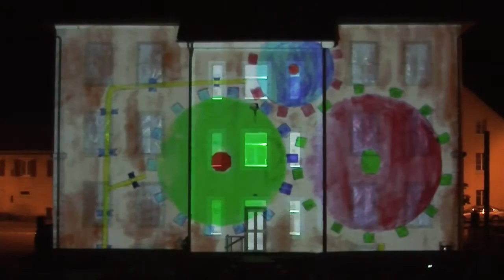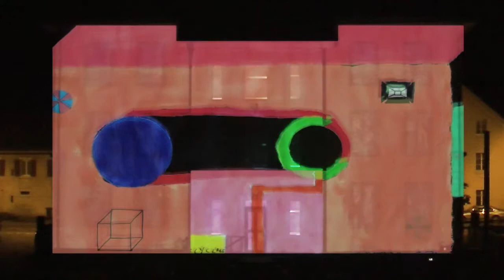Video Projection Architectural Mapping Ep 11 le Temps des Machines Dessins d'élèves Cormoret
Mapping Architectural avec Projection Vidéo
Projet magique, réalisé pour le Village de Cormoret avec la participation des élèves et de leurs dessins colorés.
Un travail colaboratif avec l'école de musique, les élèves de l'école, projeté sur l'école pour la fête du village.
Visualisez par chapitre, pour passer des animations mappés, aux dessins d’enfants, au mapping 3D.

Video Projection Architectural Mapping
A magical project, created for the Village of Cormoret with the participation of the pupils and their colorful drawings.
A collaborative effort with the music school and schoolchildren, projected onto the school for the village festival.
View by chapter, from mapped animations, to children's drawings, to 3D mapping.

Proyección de vídeo Cartografía arquitectónica
Un proyecto mágico, creado para el pueblo de Cormoret con la participación de los alumnos y sus coloridos dibujos.
Un esfuerzo de colaboración con la escuela de música y los escolares, proyectado en la escuela para la fiesta del pueblo.
Vista por capítulos, desde las animaciones mapeadas, pasando por los dibujos de los niños, hasta el mapping 3D.

magical, project, creation, Village, Cormoret, participation, pupils, colorful, drawings, collaborative music school, music, school, children, village, festival